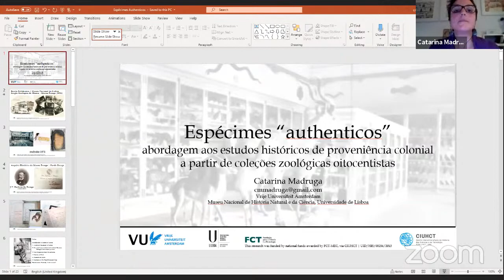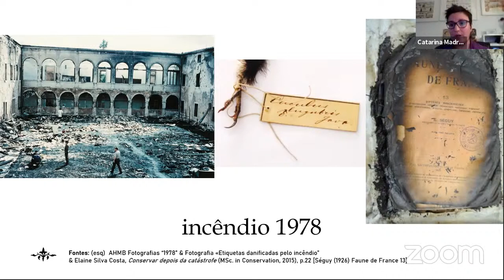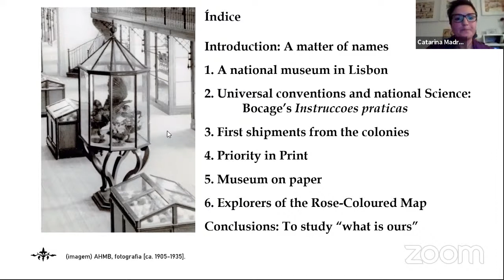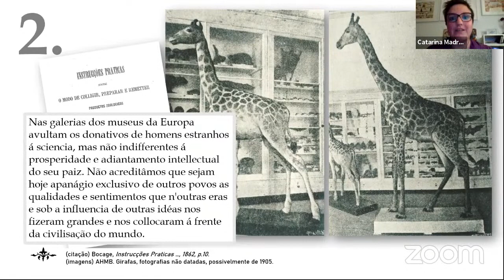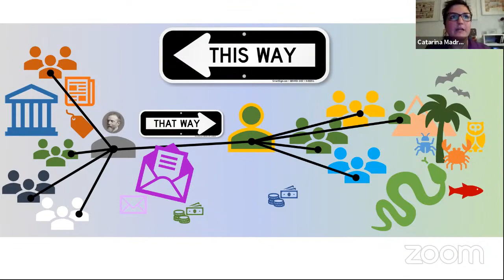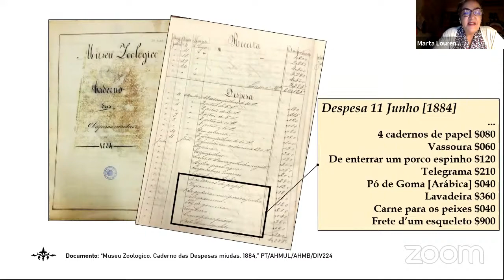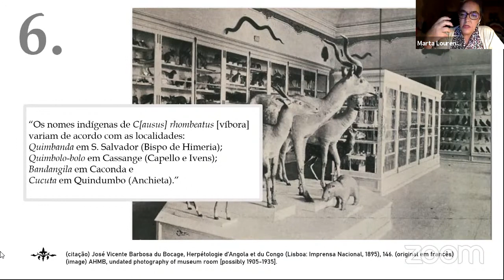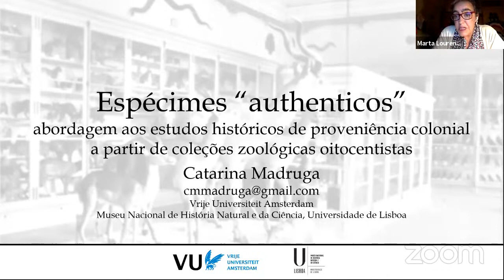Seminário de Cultura Material da Ciência #3: Espécimes "authenticos".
Espécimes "authenticos": Uma abordagem aos estudos históricos de proveniência colonial a partir de coleções zoológicas oitocentistas

Seminário de Cultura Material da Ciência, com Catarina Madruga, MUHNAC-ULisboa | VU Amsterdam
Moderação: Marta Lourenço

Neste seminário apresenta-se o trabalho desenvolvido no âmbito da  tese de doutoramento "Taxonomy and Empire: Zoogeographical Research on Portuguese Africa, 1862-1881" do ponto de vista da relevância das fontes escritas, manuscritas e impressas, para o desenho de estudos de proveniência colonial, e como ponto de partida para uma reflexão sobre o processo de descolonização das coleções científicas portuguesas.

Nota biográfica
Investigadora convidada da Vrije Universiteit Amsterdam. Colabora com o MUHNAC desde 2004, e publica sobre a sua história, arquivos e coleções desde 2008.
Doutorada pela Universidade de Lisboa em História e Filosofia das Ciências com a tese "Taxonomy and Empire. Zoogeographical research on Portuguese Africa" sobre a relação entre a investigação científica feita na Seção Zoológica do Museu Nacional de História Natural de Lisboa na segunda metade do século XIX e a progressiva construção do império português em África.
Co-curadora, entre 2008 e 2011, da Coleção Histórica de Instrumentos e Material de Apoio ao Ensino do Departamento de Zoologia e Antropologia do Museu Nacional de História Natural (Museu Bocage), e curadora da Coleção de Quadros Parietais e da Coleção de Modelos Científicos no MUHNAC desde 2019.

Referências:
NOITE EUROPEIA DOS INVESTIGADORES 2020: